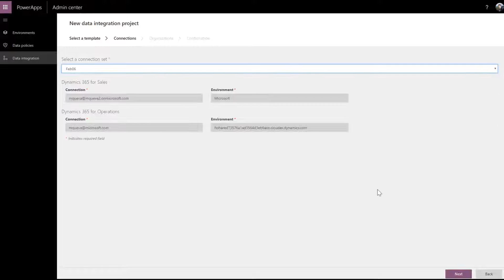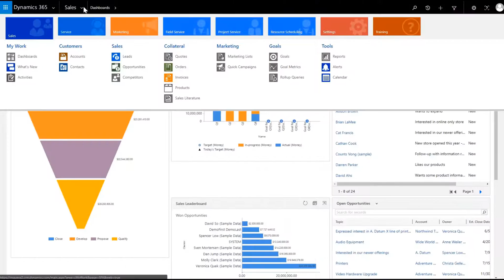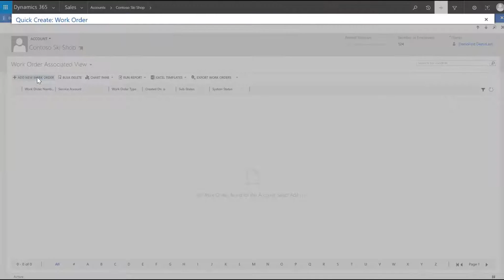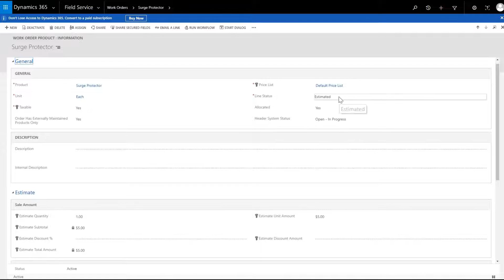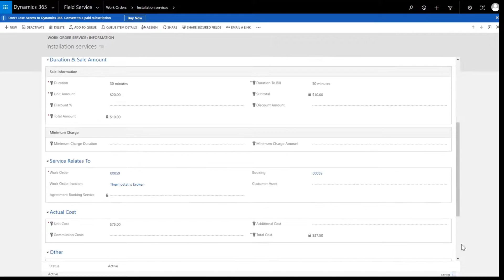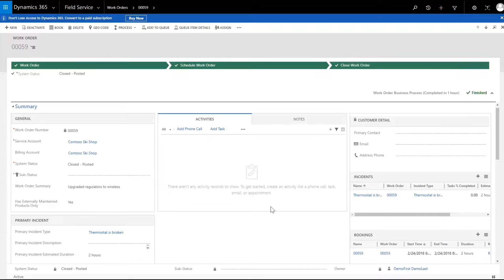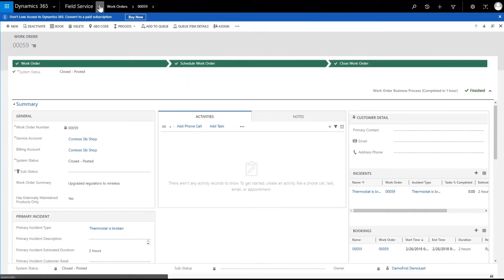How to synchronize a work order with Microsoft Dynamics 365 Integration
Learn how to synchronize a work order between Field Service and Finance and Operations with Microsoft Dynamics 365. This video uses an example to show how Dynamics 365 Field Service integration with Finance and Operations uses data integration to control service technicians from Field Service and handle fulfillment and invoicing from Finance and Operations.